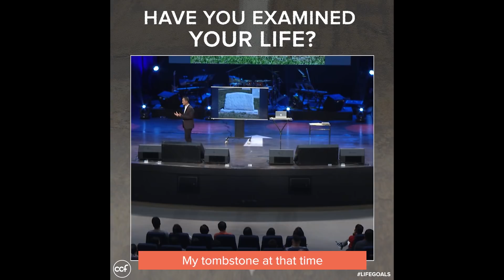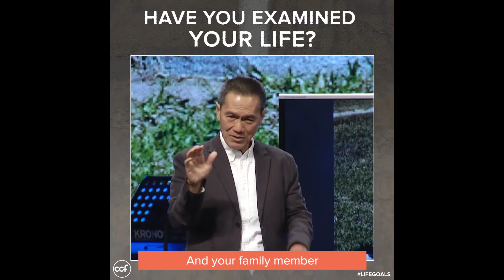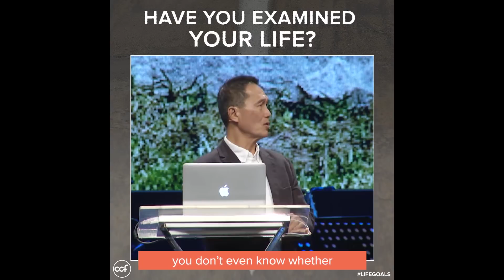Have You Examined Your Life - Peter Tanchi - Lifegoals Snippets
Life is too short to be wasted on the wrong goals. But the legacy we leave behind is something we can decide early on, way ahead before we die. The truth is, if we are not ready to die, we are not ready to live. Today can be the day we are to write our legacy.